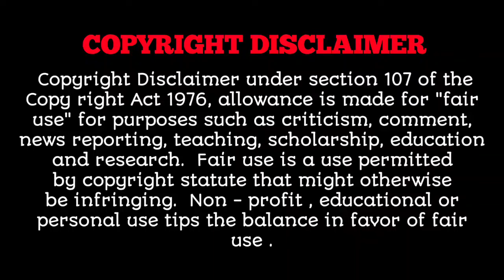The Liar and His Lover ( हिन्द मे) || Episode 08 ||Korean Drama Explain in Hindi | सुपरहिट K Drama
❤️ The Liar and His Lover ❤️||  Episode 08 ||Korean Drama Explain in Hindi ( हिन्दी मे) | सुपरहिट K Drama

•Drama: The Liar and His Lover
•Release Date: Mar 20, 2017 - May 9, 2017
•Native Title: 그녀는 거짓말을 너무 사랑해
•Also Known As: Geunyeoneun Geojitmaleul Neomoo Saranghae , She Loves Lie So Much , 그녀는 거짓말을 , She Loves Lies , Lovely Love Lie
•Genres Music, Comedy, Romance, Youth